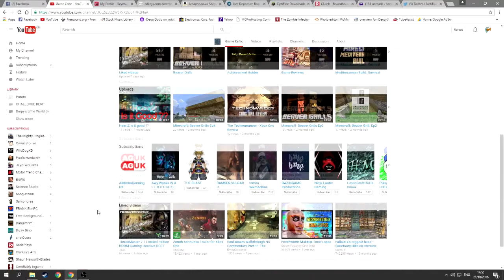FF Winner!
What you see is what you get - today its a bit of a blog about all things Derpy involving friends,  mostly you guys, bit about what I'm up to and stuff...we all like stuff